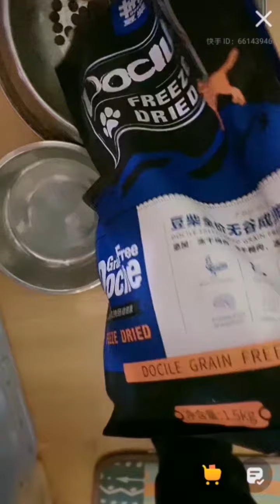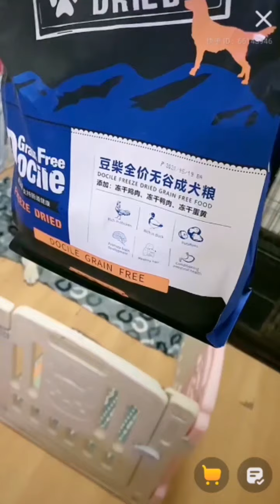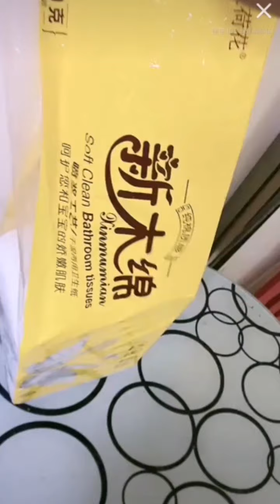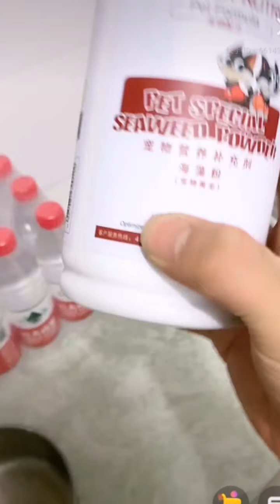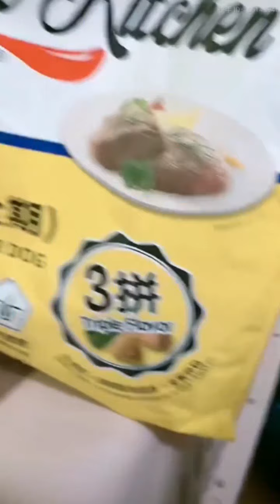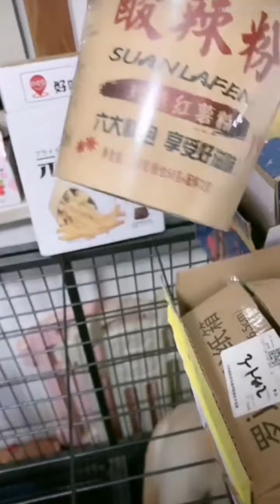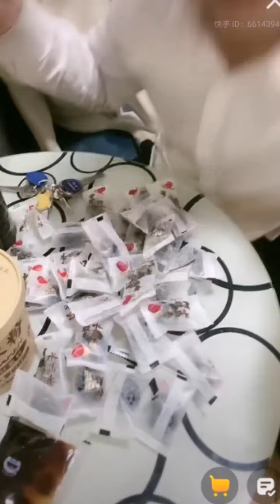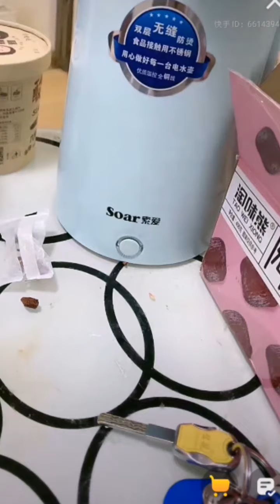看看老大的可爱的宝宝 💞🌺 搞笑老四前天咬伤小迷糊今晚状态好多了🌺